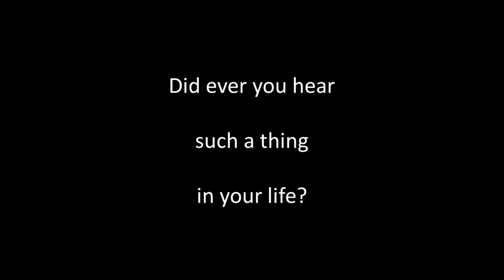Three Blind Mice instr